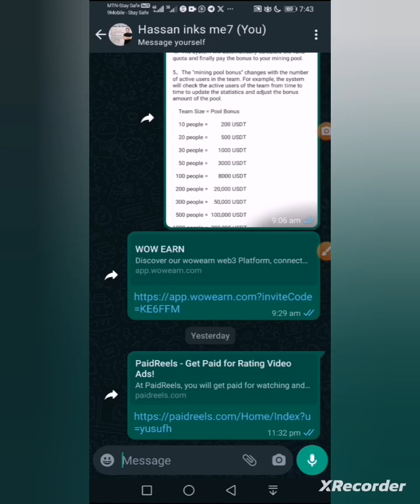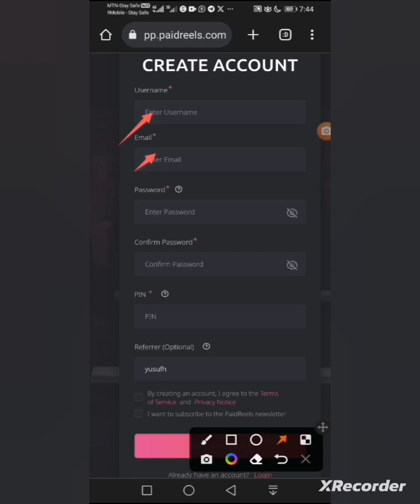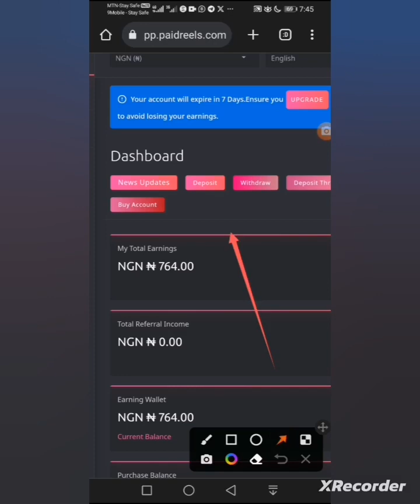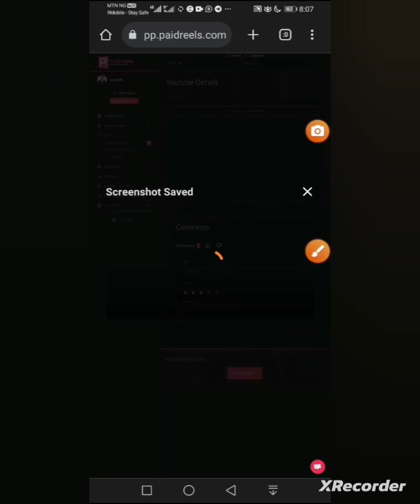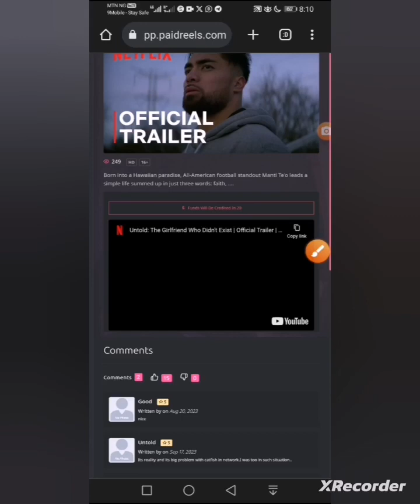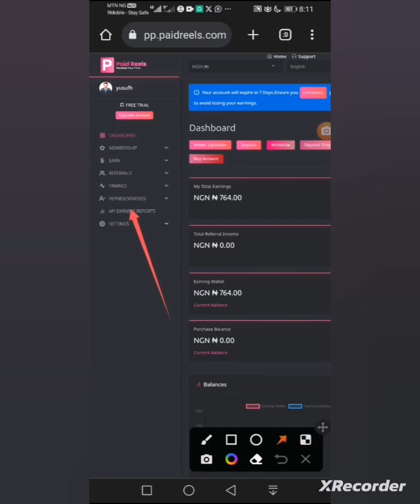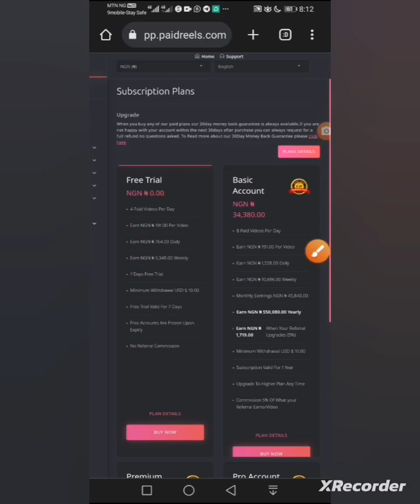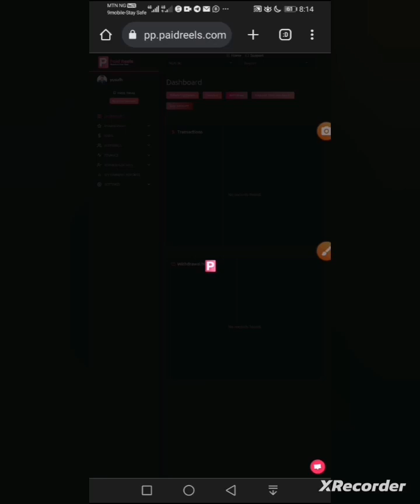YAN DA ZA KA/KI KALLI BIDIO A BIYA KA👌👀💥✅🚀👇👇KU YI REGISTER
GARBA GA DI⚠️⚠️❌❌

WANNAN BIDION BAN YI SHI BA DOMIN CUTAR DA MUTANE, NA YI SHI DOMIN MU KARU KUMA MU AMFANA A HARKAR YANAR GIZO GIZO KUMA A KWAI DAUKAN KA SADA
DON HAKA DUK WANDA ZAI YI REGISTER YAYI DA GWAR GWADON ABUN DA ZAI IYA JUREWA KO DA ZA A YI ASARA NA GO DE🙏

WORNING⚠️⚠️⚠️❌
I didn't   do this Video for the harmful of people , i've done it for the benefit of the people and i want to help you.
Therefore, any person who will be able to register will have a test of what he can endure even if he is going to lose his or her 🙏